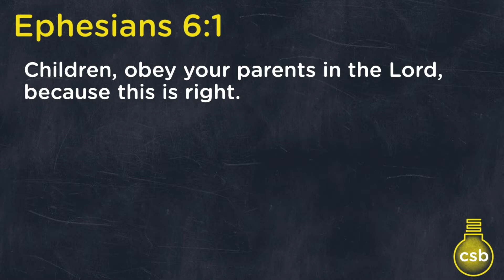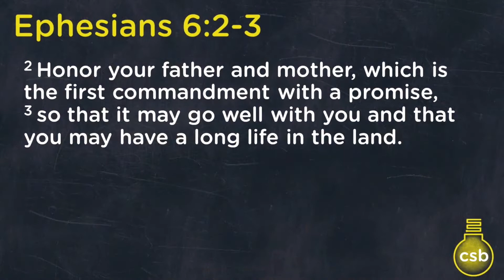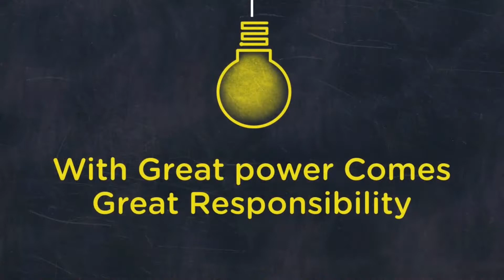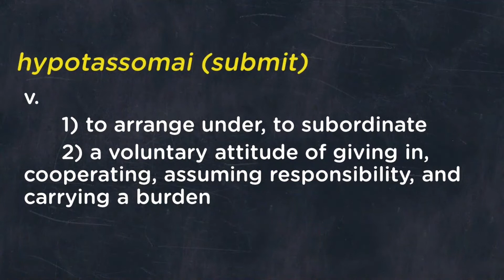The Fifth Commandment